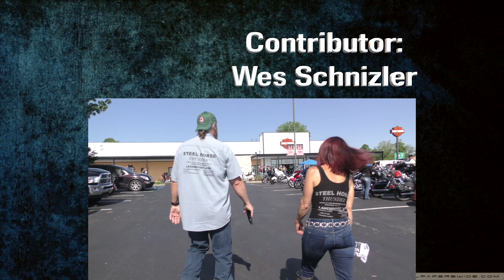Steel Horse Thunder Week 7 2019 - Combat Veterans Ride, Test Ride 2019 Harley Electra Glide Standard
Scott and Cindy go to Bloomington to see a charity ride dedicated to helping Veterans.  Then Scott gets to test ride a brand new Harley Davidson Electra Glide Special!